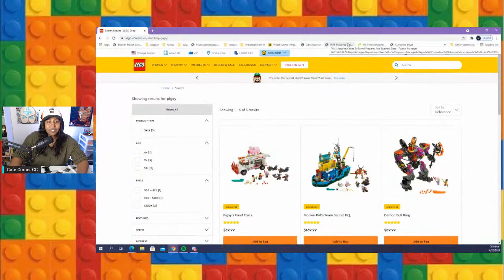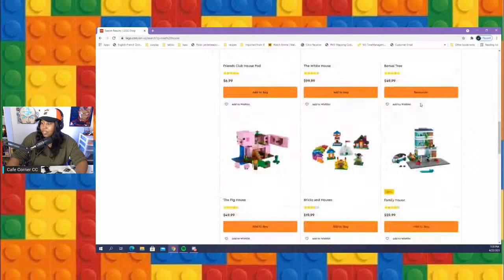LEGO Marvel Carnage Live Build and Chat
Building the LEGO Carnage Bust!